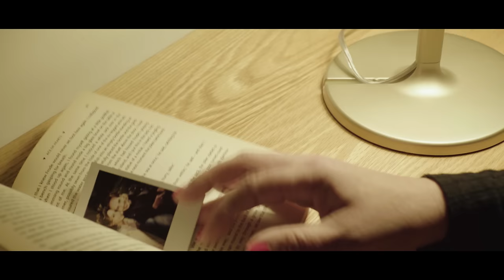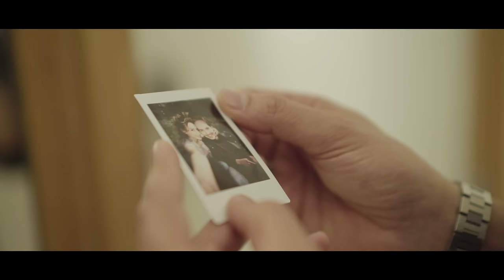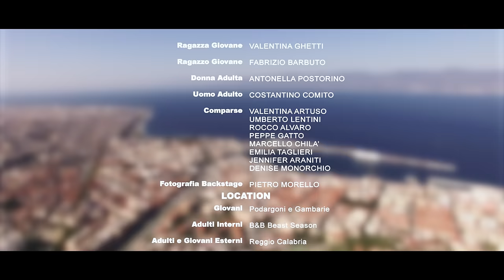In ogni attimo - Mario Nania feat. Adela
In ogni attimo (videoclip)
Mario Nania feat. Adela

Cast: Valentina Ghetti
Fabrizio Barbuto
Costantino Comito
Antonella Postorino
Peppe Gatto
Marcello Chilà
Rocco Alvaro
Umberto Lentini
Valentina Artuso
Emilia Taglieri
Jennifer Araniti
Denise Monorchio

Location: Podargoni
B&B Best Season
Gelateria Matteotti
Via Marina Reggio Calabria

Regia: Daniele Melara (DM FILMS)
Aiuto Regia: Elvira Giordano

Photo Back: Pietro Morello

Partner: Vecchio Amaro del Capo